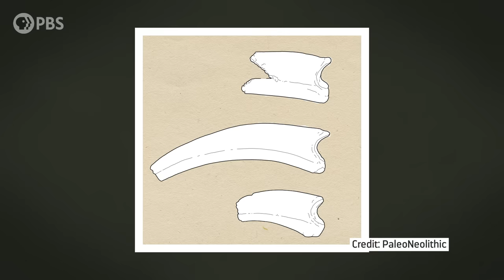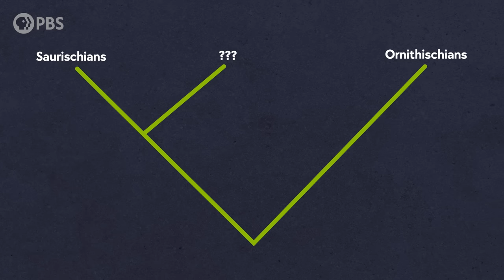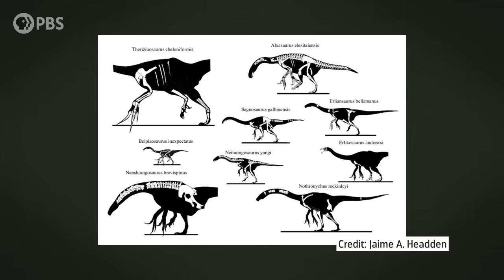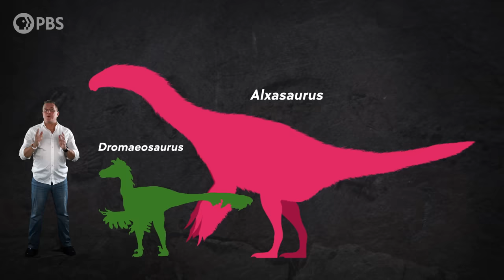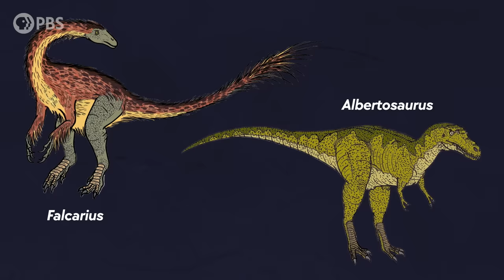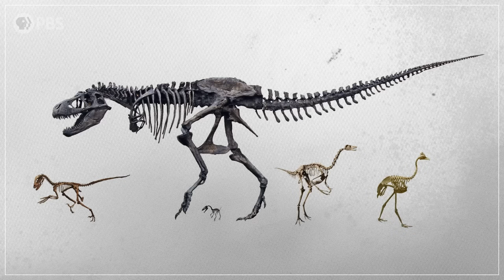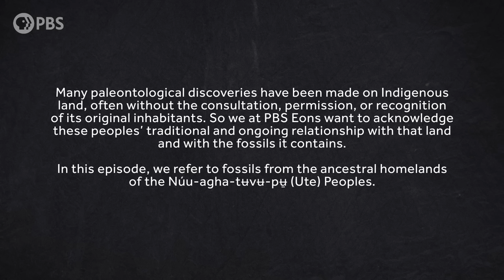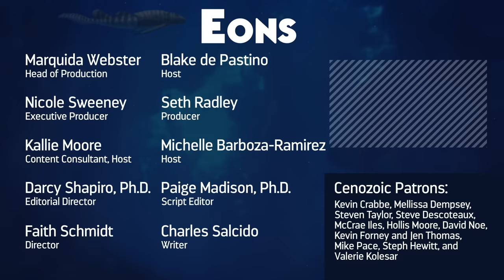The Mystery Of The Mashed-Up Dinosaurs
How the therizinosaurs lived and evolved ended up being just as weird as their mixed-up anatomy.